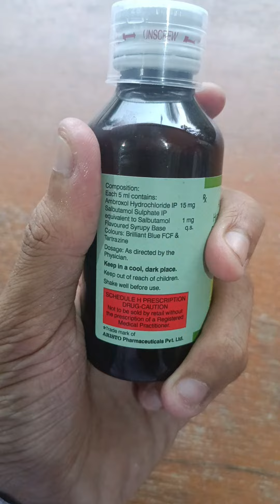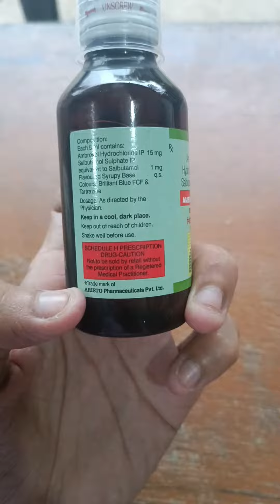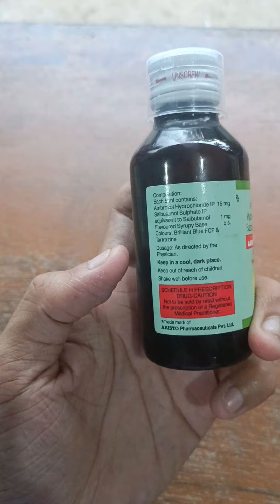AMBRODIL -S SYRUP, AMBROXOL HYDROCHLORIDE & SALBUTAMOL SULPHATE .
use
dose
SIDE effects